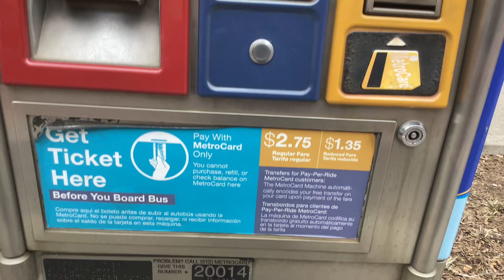How to put in a MetroCard in a +SelectBusService+ machine (No Ticket)